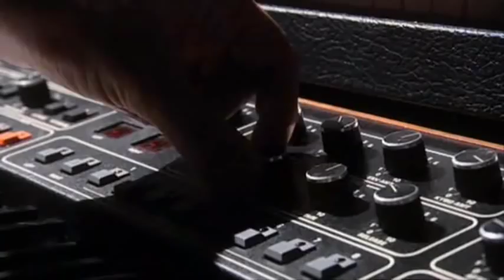How Music Works 2 - Rhythm - Part 1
NOTE: There is currently no DVD or 4OD release of this series, should there be any future date set for a DVD release i will remove the whole series. If you enjoy the series spread the word and buy any future DVD! ;)

Genre: Documentary - Music Theory
Time: 47:58 (Ads removed)
On: Channel 4 (UK)
Directors: Francis Hanly, David Jeffcock
Release Date: 2006

From the moment our hearts start beating, rhythm is integral to us all. From walking to dancing, from clicking our fingers to tapping our toes, we are all programmed to respond to rhythm. In this film Howard looks at the common rhythmic patterns that have been used by musicians from all cultures, from Brahms to rappers, from the founders of Cuban son to Philip Glass, from Stevie Wonder to Fats Waller.

Why do some rhythms make us want to dance, while others make us feel tranquil? How does rhythm 'work' when there is no obvious pulse, as in much classical music? What links African drumming to J S Bach? Why do virtually all popular singers sing ahead of the beat?

And how is it that a tiny Caribbean island has produced a rhythm that dominates popular music the world over?